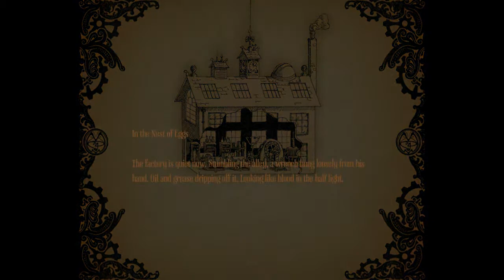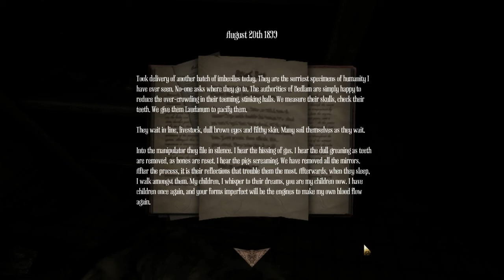Mikkomies: pelataan Amnesia: A Machine for Pigs suomeksi osa 7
Jaa että sellasia kokeita on tehty!